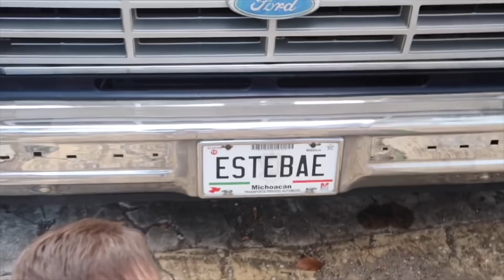4 DE JULIO EN USA | VAMOS CON LA FAMILIA DE MI ESPOSO!